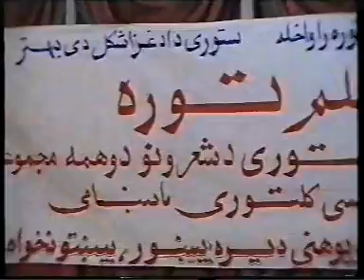Sumra maza-Pashto Music-Master Ali Haider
Singer:Master Ali Haider
Lyrics: Dr. Kabir Stori

ډاکټر کبیر ستوری ( زېږېدنه : ۱۹۴۲ ؛ مړينه : ۴ د اپرېل ۲۰۰۶) د لوی افغانستان يو تکړه شاعر، ستر ليکوال، اديب ، څیړونکی ، ژورنالیست ، ساپوه ، سياستپوه او سياسي مشر و. د هغه قام پرسته شاعري نه يواځې په پښتونخوا او افغانستان کې مېنوال لري بلکه په نړۍ کې چې هرچېرته پښتانه مېشت دي نو دده ادبي او سياسي کارونو ته په درنه سترګه ګوري